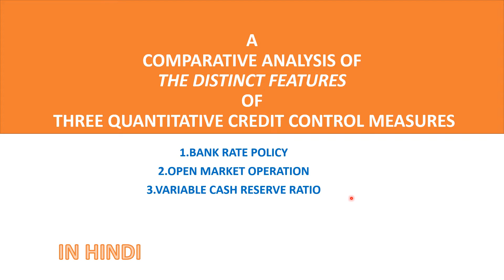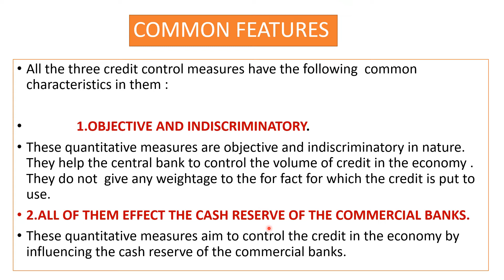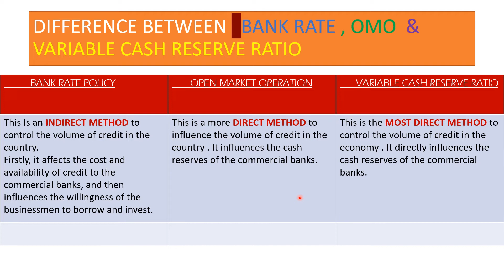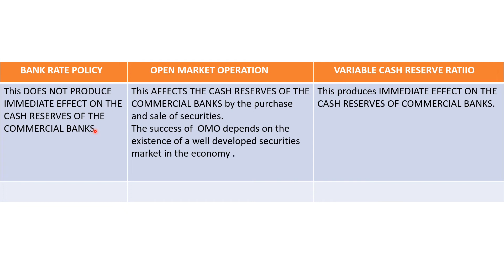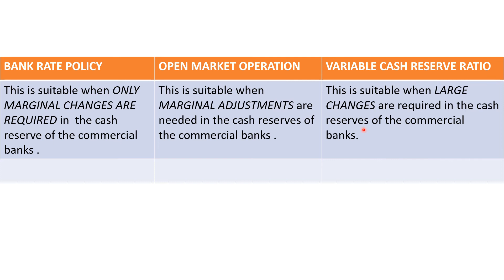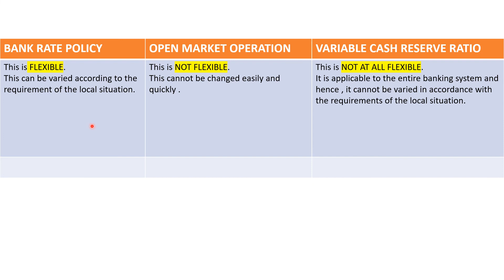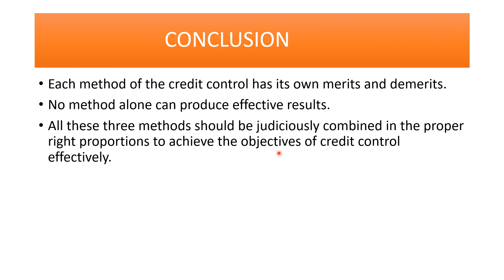A COMPARATIVE ANALYSIS OF QUANTITATIVE CREDIT CONTROL METHODS / IN HINDI